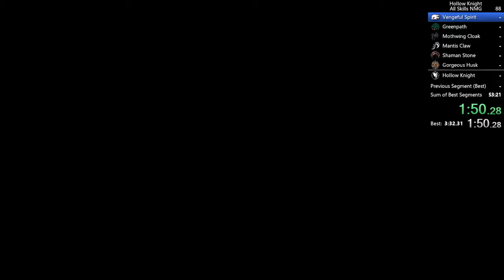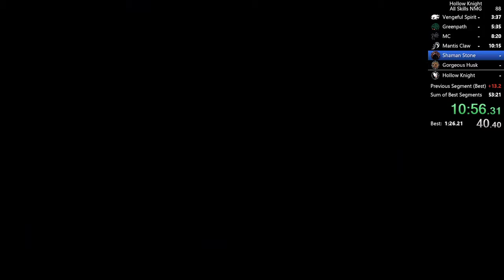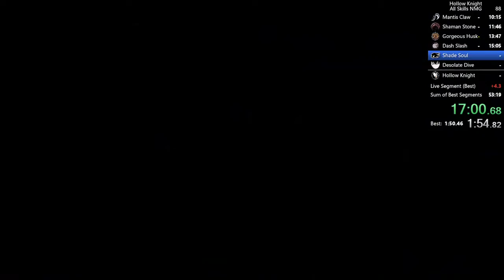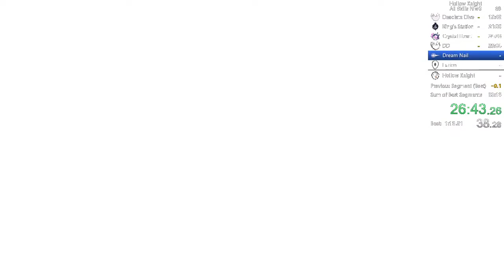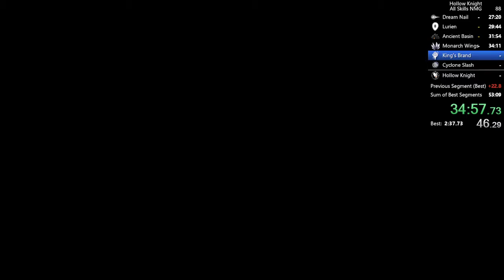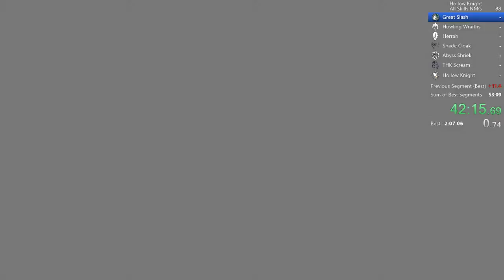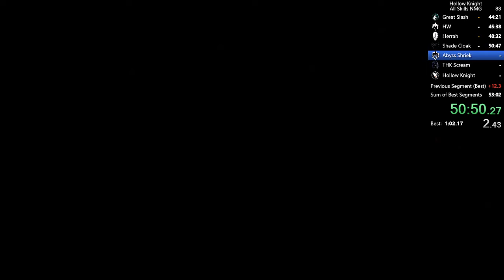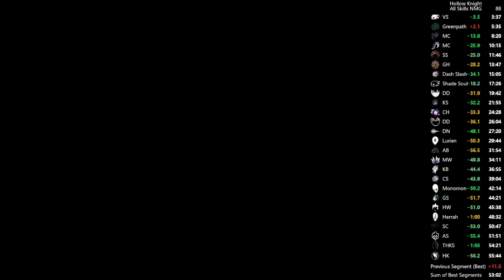Hollow Knight All Skills NMG in 55:44